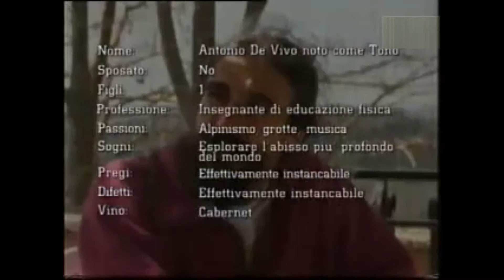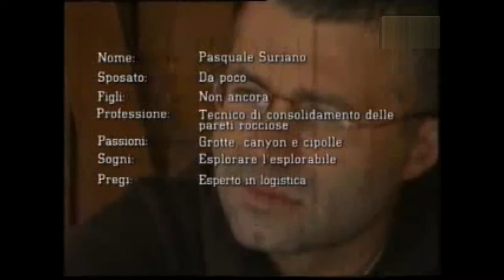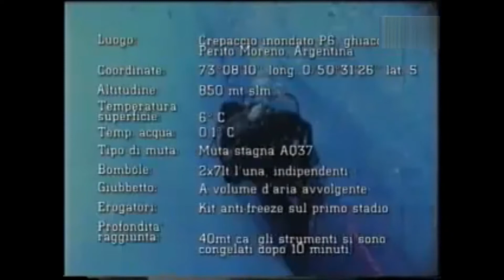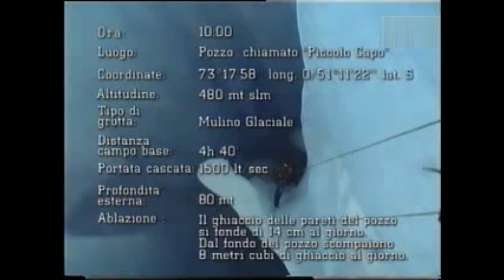Documentario - Le Grotte Glaciali Della Patagonia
Il documentario “Le Grotte Glaciali Della Patagonia” esplora le meravigliose grotte di ghiaccio della Patagonia, una regione geografica situata nell’America del Sud. Il documentario mostra la bellezza e la fragilità di queste grotte, che si stanno sciogliendo a causa del cambiamento climatico. Inoltre, il documentario fornisce informazioni sulle tecniche utilizzate per esplorare queste grotte e sulla scienza che sta dietro alla formazione di queste meraviglie naturali.